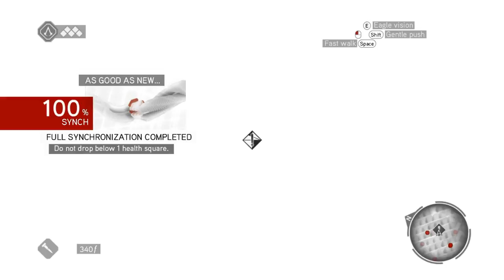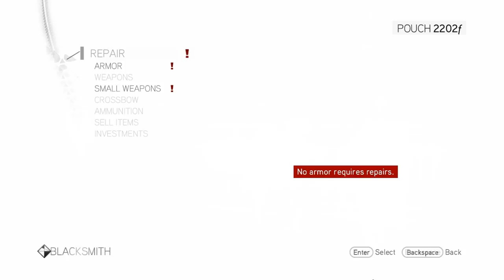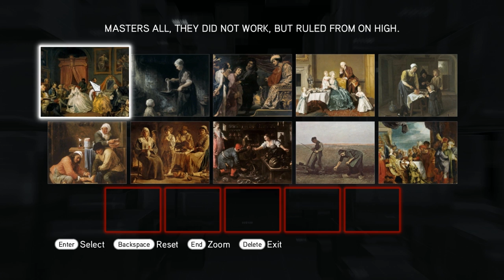Assassin's Creed Brotherhood Playthrough Sequence 2 Pt.1 100% Sync [1080P HD]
Game: Assassin's Creed Brotherhood
Console: PC
Genre: Action/Adventure
Gamer: Swampfox29

 Whether you're moving into a new apartment or fighting against the corruption of the "Templar Order", it's always good to have help. "Master Assassin Ezio" enlists the aid of the "Brotherhood", an order of assassins dedicated to toppling the corrupt "Templar" tyrants. In order to strike at the heart of their enemy, they must journey to "Rome", the center of the "Templar's power" and greed. "Assassin's Creed Brotherhood" features a "series-first" multiplayer mode that allows you to choose from a "variety characters", each with "unique weapons" and techniques, and then match your skills against other assassins from around the world.

Live and breathe as a legendary "master Assassin", now armed with your own "guild" to lead and customize. Set directly after the events of "AC2" in the most historical city in the world, Rome, "Ezio" plots to strike at the "heart of the Templar Order". And for the first time, introducing an innovative multiplayer layer that allows you to embody an assassin of your choosing, each with their own "distinct weapons and abilities".

What Kind of Assassin are You?

Features and Benefits:

    BE A LEGEND: Now a "legendary Assassin", take Ezio on a new adventure with 15+ hours of "story-driven gameplay".
    NEW! LEAD AND MANAGE AN "ASSASSINS GUILD": Recruit and customize your own clan. Train and "level up assassins" and call upon them to aid you in your quest.
    EVEN MORE WEAPONS AND "DA VINCI" GADGETS: "Hidden gun" upgrades, parachutes, cannons, and even more of the "Flying Machine".
    NEW! INNOVATIVE MULTIPLAYER: A never before seen social experience featuring "16 character classes" each with their own signature weapons and moves, 10 maps, and 6 modes that deliver infinite replay value.

Watch as I progress Through the "Assassin's Creed Franchise", Ending with the finale of Assassin's Creed 4: Black Flag!

"Ubisoft"
"Historical Fiction"
"Action Adventure"
"Stealth"
"Ubisoft Montreal"
"Ubisoft Annecy"
"Gameloft"
"Griptonite Games"
"Xbox"
"Xbox 360"
"Playstation"
"PS3"
"Microsoft Windows"
"Templar"
"Knights Templar"
"Desmond Miles"
"Abstergo"
"Abstergo industries"
"Subject 17"
"subject 16"
"subject 0"
"Pieces of Eden"
"Apple of Eden"
"piece of eden"
"Lucy"
"Vidic"
"Animus"
"Altair ibn-La'ahad"
"Third Crusade"
"Assassin Brotherhood"
"Assassins Brotherhood"
"Al Mualim"
"Lucy Stillman"
"Masyaf"
"Brotherhood's location"
"brotherhood location"
"Free running"
"Parkour"
"Secret order of Hashashin"
"Genetic Memories"
"modern-day Templars"
"Nolan North"
"eavesdropping"
"interrogation"
"pickpocketing"
"Open world"
"hidden blade"
"Synchronization"
"Synchronize"
"100% Synchronization"
"Assassins Creed brotherhood Playthrough"
"Assassin's Creed brotherhood Playthrough"
"Anvil"
"Havok"
"late fifteenth-century Italy"
"15th century"
"Animus 2.0"
"Ezio Auditore"
"Eagle Vision"
"Leonardo de Vinci"
"Codex Pages"
"Leonardo's Flying Machine"
"Altaïr's Codex pages"
"Auditore family"
"Niccolò Machiavelli"
"Caterina Sforza"
"Lorenzo de' Medici"
"Pazzi family"
"Pope Alexander VI"
"Apennine Mountains"
"Romagna region"
"Forli"
"Rome"
"Sistine Chapel"
"Shaun Hastings"
"Rebecca Crane"
"Ezio Auditore da firenze"
"Bleeding Effect"
"Adam and Eve"
"Adam"
"Eve"
"Eden"
"ASCII codes"
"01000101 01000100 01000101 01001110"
"Renaissance"
"Giovanni"
"Rodrigo Borgia"
"Doge of Venice"
"Medici family"
"Papal Cross"
"Minerva"
"Warren vidic"
"Memory 1"
"Memory 2"
"Memory 3"
"Memory 4"
"Memory 5"
"Memory 6"
"Memory 7"
"Memory 8"
"Memory 9"
"Memory 10"
"Memory 11"
"Memory 12"
"Memory 13"
"Memory 14"